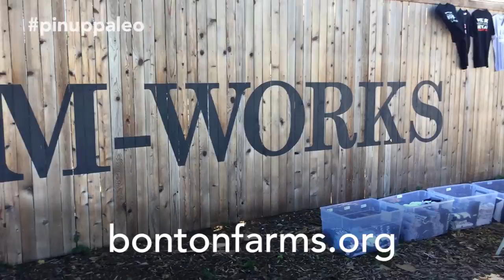Bonton Farms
“Desert [dez-ert]: A place lacking in something. Jobs. Food. Quality education. Opportunity. Hope. The Bonton community has long been synonymous with terms like food desert and job desert, but thanks, in part, to Bonton Farms all that is changing. Bonton Farms is an agricultural intervention to restore health, create jobs, and ignite hope. It is farming with a purpose.

They are effectively solving the food access issues in their community while rehabilitating the formerly incarcerated and creating jobs in the process.”

Bonton Farms has been on a 4-week campaign to give you reasons to OneUp with Bonton Farms! Vote once per day and share your vote on Facebook to make it count twice:

Your vote can help Bonton Farms win $100,000!